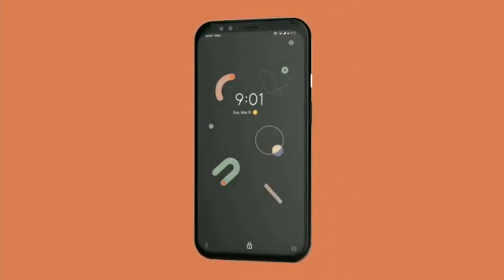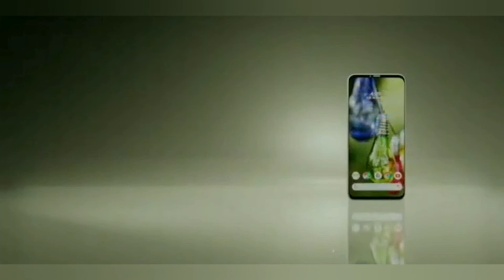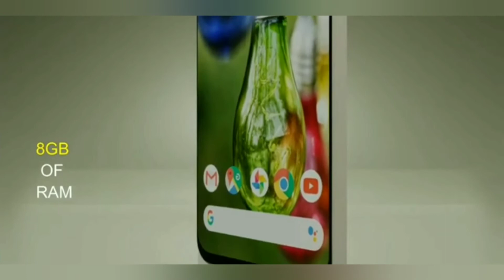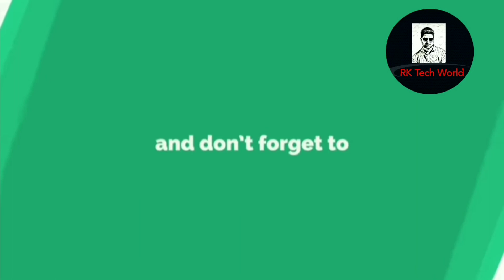Google Pixel 5 XL 5G (2020) Lunch India | First Look & Full Specifications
Hello Friends, The Standard Google Pixel 5 won't see the light of day. Smartphone Google Pixel 5 XL 5G (2020) will be released instead. The Google Pixel 5 XL is rumored to be available starting at $700.